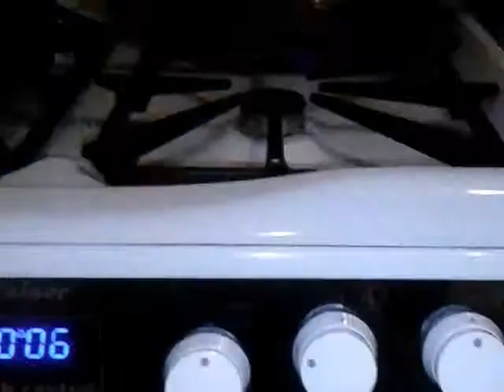Очень ВКУСНЫЕ, быстрые сырные лепешки с мятой на сковороде